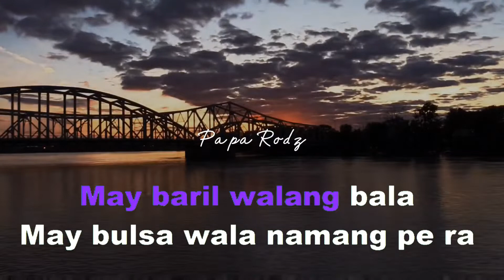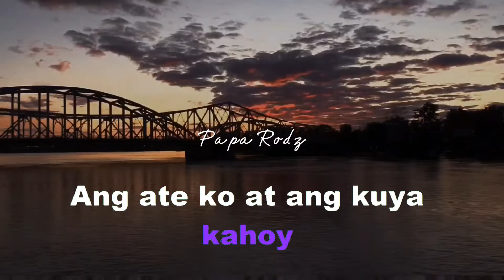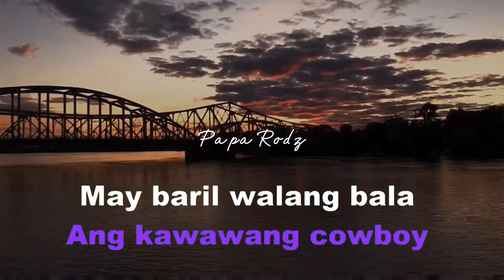ANG KAWAWANG COWBOY | FRED PANOPIO | KARAOKE VERSION